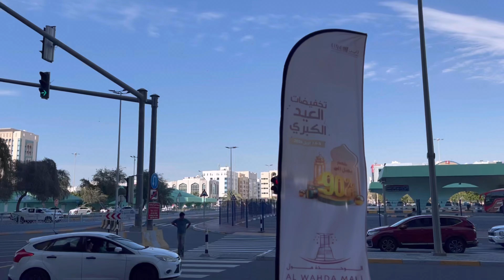Walking Tour in Abu Dhabi, UAE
So, i went off a quick sweet escape to Abu dhabi from Dubai on EID holidays to have some change of scenery in my life and i do appreciate that Dubai and Abu dhabi is totally different lifestyle thus here is my adventure.

Ramadan Kareem to all!